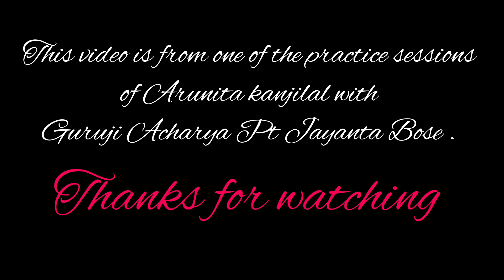Classical music training session of @ArunitaOfficial with Guruji Acharya Pt. Jayanta Bose